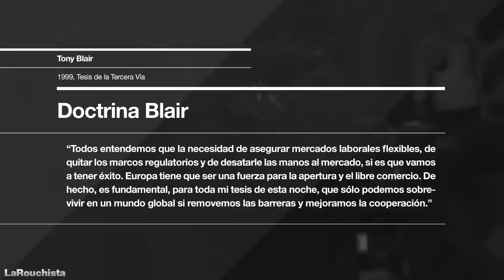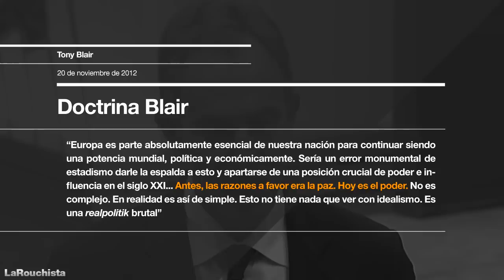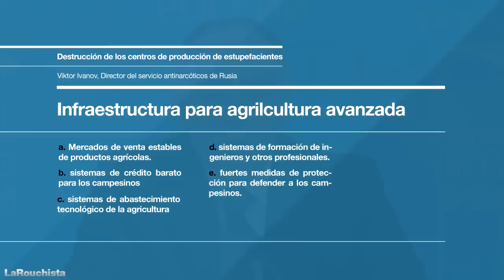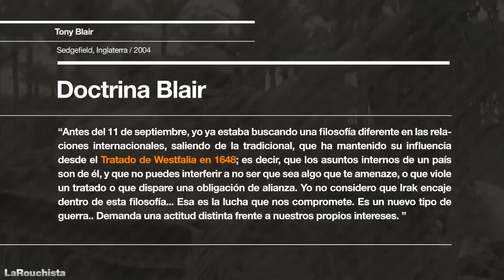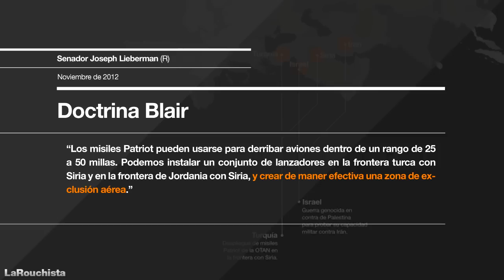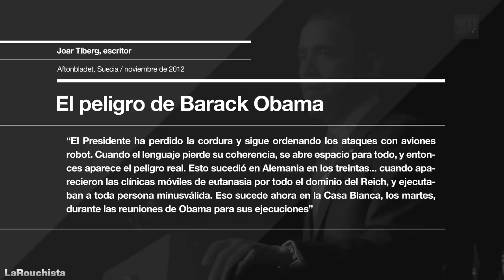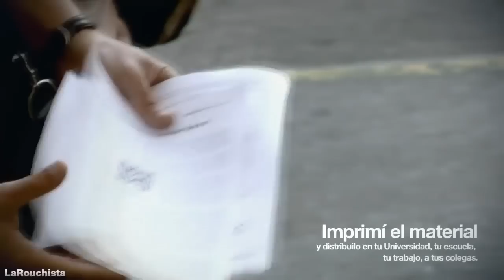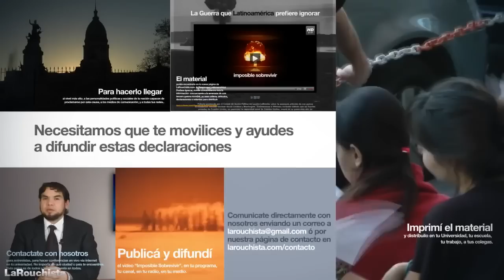Doctrina Blair, la amenaza de guerra nuclear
La actual dirección política del mundo transatlántico puede resumirse en la "Doctrina Blair". En este video, analizamos los aspectos más importantes del a política internacional bajo esta lupa, y lo contraponemos con la perspectiva opuesta: La Doctrina Putin, la doctrina del progreso, la paz y la cooperación que está desarrollándose en el mundo transpacífico.